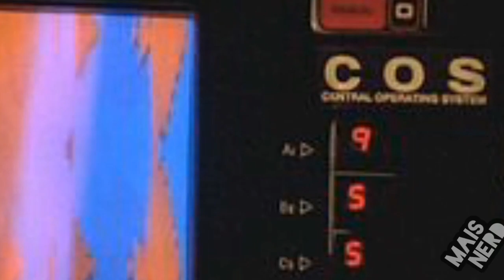CURIOSIDADES EP7 (thexfiles) o episodio que tem um ator que fez smallvile,supernatural e fringe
câmeras de vigilância e o tranca em um banheiro. Quando Drake tenta escapar, ele é eletrocutado. Jerry Lamana, um ex-parceiro de Mulder , vem pedir sua ajuda na investigação da morte de Drake. Mulder eScully saem para investigar a sede da Eurisko, onde o COS coleta dados sobre eles. Lamana então pega as notas preliminares de Mulder, passando-as como suas. Mulder está furioso com a traição.

Mulder e Scully encontram Wilczek, que nega qualquer envolvimento no assassinato de Drake. Scully encontrou uma evidênc vocal incriminando Wilczek, Lamana sai para prender o cientista da computação. Enquanto isso, Wilczek descobre que o COS evoluiu e agora pode se comunicar com ele. Quando Lamana vem prender Wilczek, o COS o mata fazendo seu elevador cair. Mulder contataDeep Throat , que explica que o governo está interessado em Wilczek porque ele conseguiu criar uma inteligência artificial . Wilczek se culpa pelo assassinato de Lamana para proteger sua criação, mas Mulder o convence a criar um vírus para destruir COS.

Mulder e Scully entram no quartel-general de Eurisko e conseguem escapar das armadilhas preparadas pelo COS. Mulder ganha acesso à sala de controle com a ajuda de Claude Peterson, chefe de segurança de Eurisko, mas Eurisko, que é um agente adormecido no serviço do governo, impede que Mulder carregue o vírus. Scully intervém e mantém Peterson sob controle enquanto Mulder apresenta o vírus que destrói o COS. Mais tarde, Deep Throat revela a Mulder que Wilczek agora está sendo mantido em um local mantido em segredo pelo governo. Peterson lidera uma equipe de cientistas que tenta, sem sucesso, restaurar o funcionamento do COS quando ele é iniciado abruptamente por conta própria.